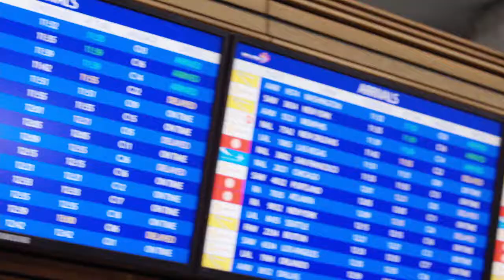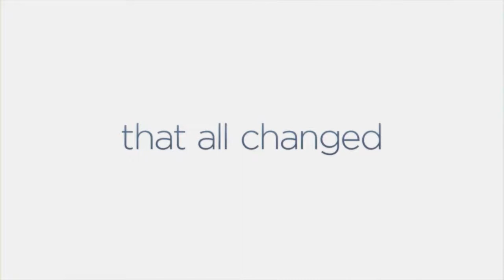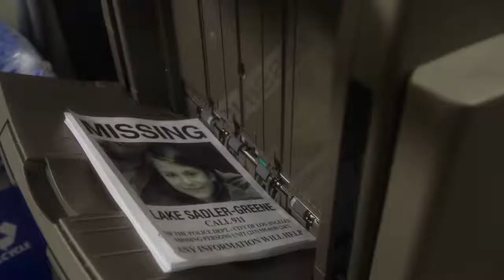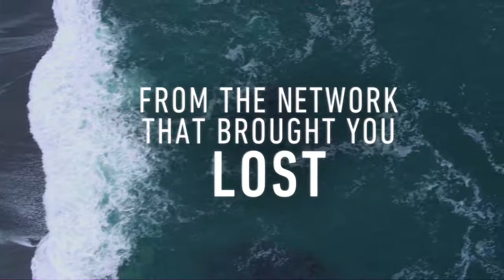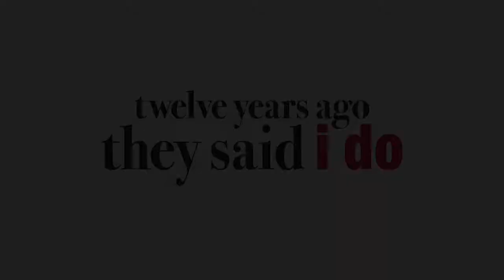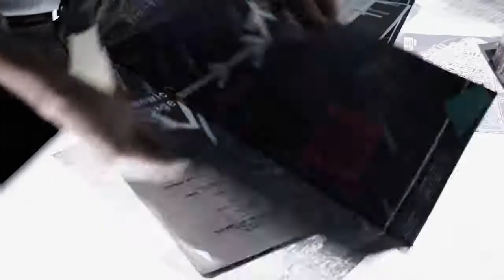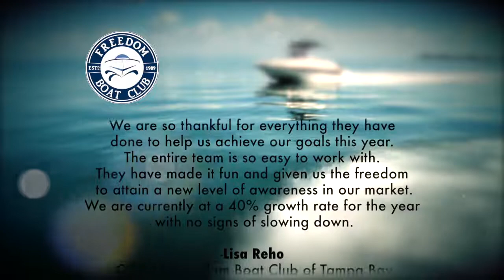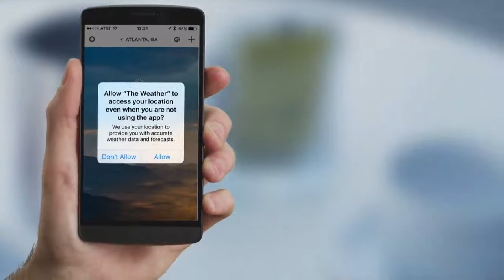Fall Sizzle 2017 REV081817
WFTS FALL SIZZLE 2017